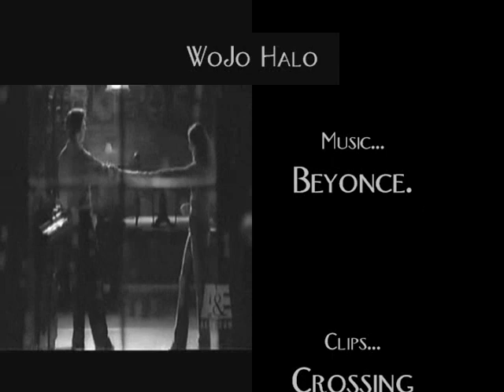WoJo Halo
Music is by Beyonce. Clips are from Crossing Jordan, and Crossing Jordan belongs to NBC. It was put together by moi, so don't take off the credits and call it your own-- though that'd be difficult because of how I did the credits this time around. :) Who doesn't love a good Woody/Jordan video?